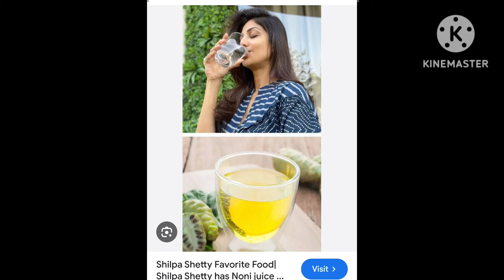Noni Fruit Juice || juice to prevent cancer || Celebrety drink || Shilpa Shetty morning drink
Noni Fruit is best anti oxidant ..can prevent cancer... it is not available in the market..get direct juice from amazon.it is a celebrity drink.because Shilpa Shetty daily drinks 4 drops of concentrated noni Fruit juuice every day in the early morning... even Abdul kalam sir said that this noni Fruit Juice increase immunity and prevent cancer and boon for cigarette smokers